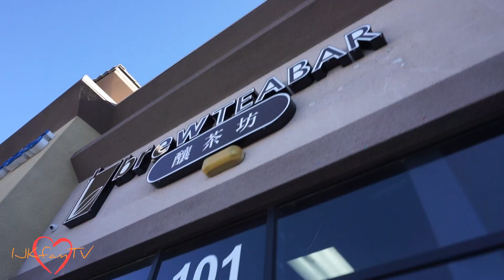Beyoncé Bowl Sunday - DITL #25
(WATCH IN HD) - Hey friends! Did you guys catch the Super Bowl? Congrats to the Broncos. OMG Beyoncé’s performance! ahhhhhhhh. I JUST LOVE HER! xoxo -KAT

kat_ijk

FTV: Everything aforementioned were self purchased. Should a product or video be sponsored, info will be found here. Sponsored or not, I will always give you guys 100% my true and honest opinion.

Techie Info:
Vlog Camera:
Sony A5100
Go Pro Hero 4
DSLR Camera:
Canon rebel T5i
Video Program:
iMovie